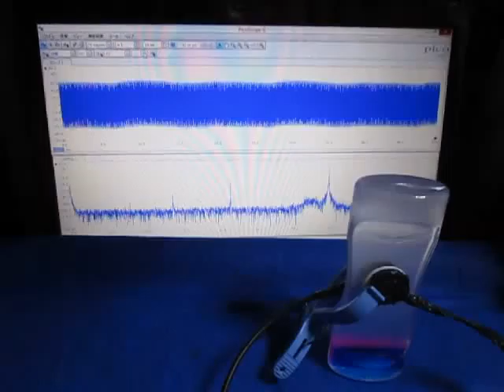超音波制御実験 Ultrasonic control experiment （超音波システム研究所 ultrasonic-labo）